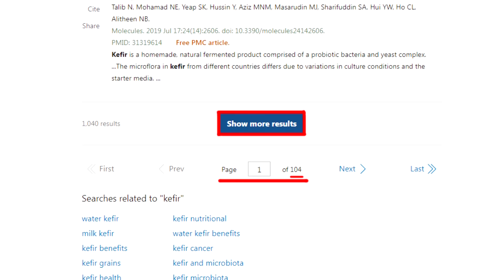【介文汲觀點】太空吃播!航天員纏鬥飛天餃子!福建艦新畫面曝光!介文汲:舉世無雙|【全球大視野】精華版